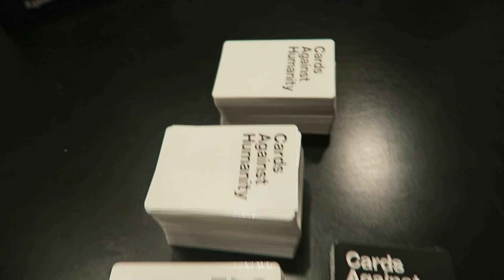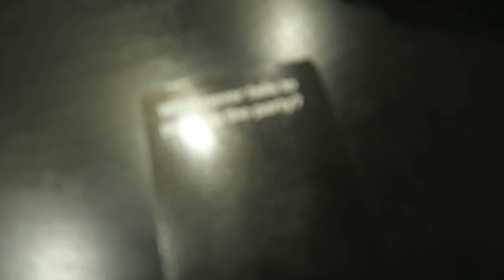Vlogcember Day 26-29, 2015 | Cards Against Humanity + Family Party!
xoxo, Meg